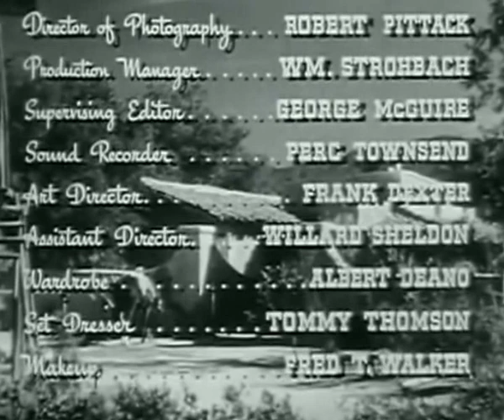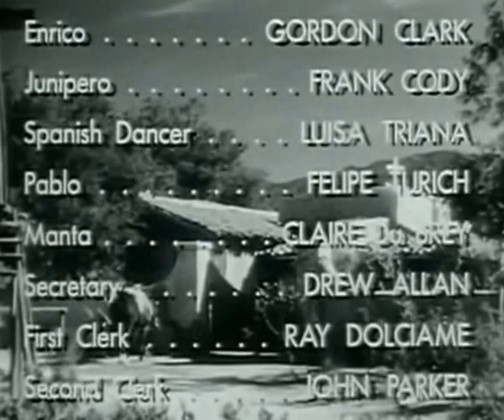Bells of San Fernando (1947 )- B Movie Westerns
Daily uploads with hundreds of clips and movies on the way.

CREDITS:
Directed by Terry O. Morse
Produced by James S. Burkett (producer)
Duncan Renaldo (associate producer)
Written by Jack DeWitt (story) and
Duncan Renaldo (story)
Jack DeWitt (screenplay) and
Duncan Renaldo (screenplay)
Starring See below
Cinematography Robert Pittack
Edited by George McGuire
Production company Hillcrest Productions
Distributed by Screen Guild Productions

(Wikipedia, CC-BY-SA)

(Public Domain)